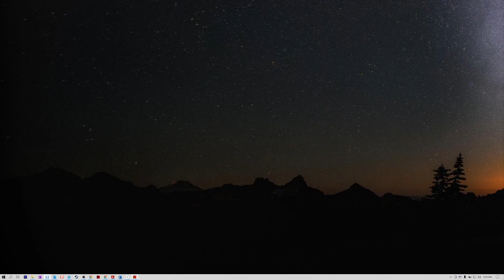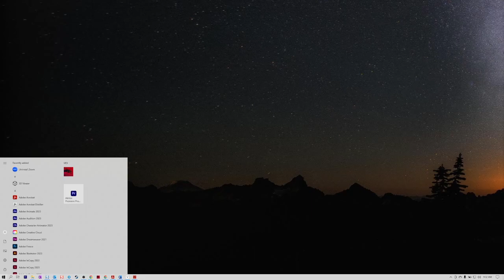Rust PC - Hermit Crab Strategy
So I came across a couple of bases, that weren't there 2 days ago. I use this area to boost up on Tea and mine ores, so, I had plans to build an outpost here. Decided to be a Hermit Crab instead!